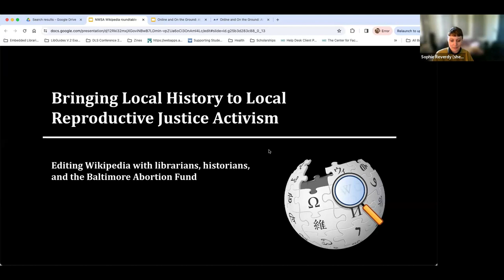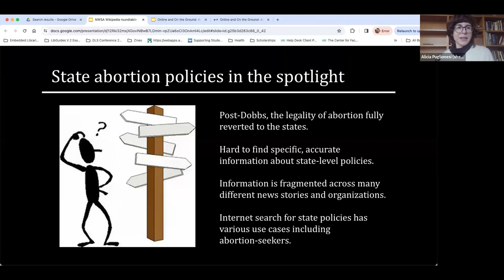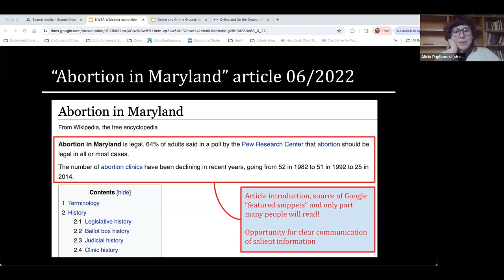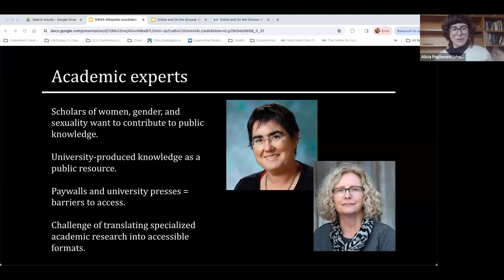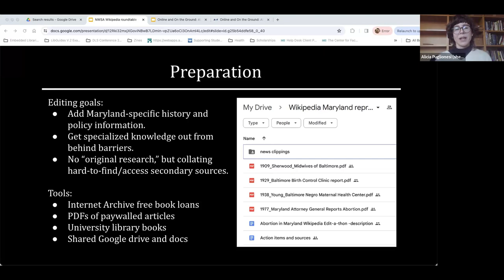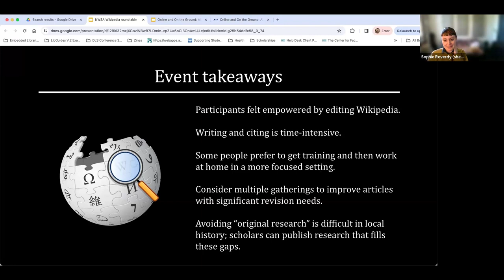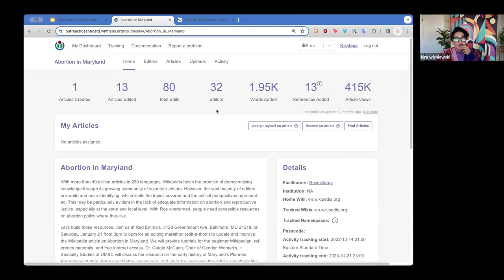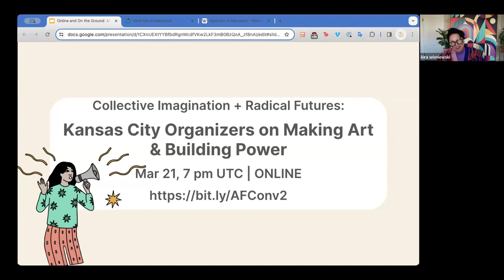Online & On the Ground: Activismo abortista en Maryland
Durante la campaña Arte+Feminismo 2023, la bibliotecaria y wikimedista Sophie Reverdy coorganizó el maratón de edición Aborto en Maryland junto con el Fondo para el Aborto de Baltimore. El acto sirvió tanto para formar en el activismo informativo como para recaudar fondos para el Fondo del Aborto. Mientras los movimientos sociales siguen expandiéndose y los activistas de la información buscan formas de conectar con los esfuerzos de otros movimientos, Arte+Feminismo revisa este evento con Reverdy y algunos de sus colaboradores: Alicia Puglionesi, Priya Hay-Chatterjee, Mary Fissell y Carole Ruth McCann.

Este panel se grabó originalmente en inglés.